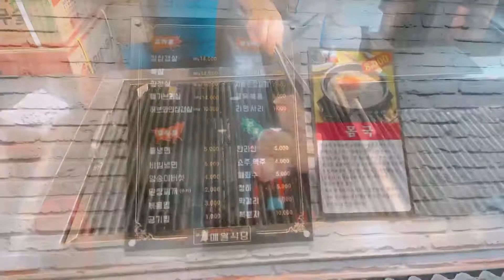직접구워줘서 짱 편한 제주숙성삼겹살 맛집 Korean food:Jeju Pork belly+Jeju Pork neck+Seafood Doenjang jjigae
서울양평역맛집 "돼지가춤추는애월식당"
친절하고 세심한 서비스와 곁들임이 다양하고 정갈한 맛집

칼삼겹살+항정살+해물된장찌개
Korean food
Jeju Pork belly
Jeju Pork neck
Seafood Doenjang jjigae

💙화질을 1080p로 설정하시면 보기편해요💙